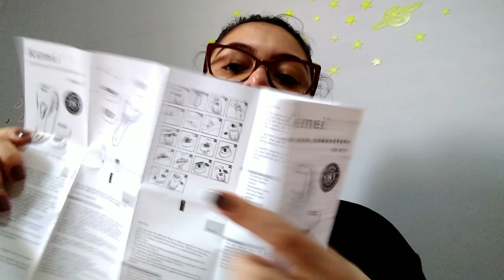Depilador Elétrico Kemei 👏😍